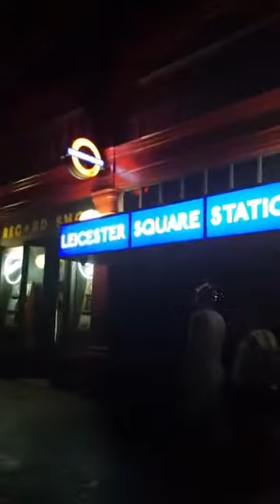Tour of wizarding world of Harry Potter Diagon Alley on Halloween Horror nights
Before I headed out of Universal Studios and made my way to Universal City Walk for a tasty and well deserved pizza at Red Oven Bakery I decided to Tour Diagon and Knockturn Alleys on one of the fantastic Halloween Horror nights . Sorry about the fast moving video ,it looked more like The Blair Witch Project or me being chased lol , but I was in a bit of a rush to get to my last Haunted House on time !